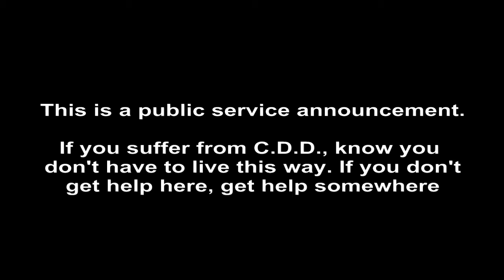Capo public service announcement for parents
A funny little ad I put together. Hopefully you find it funny. :)